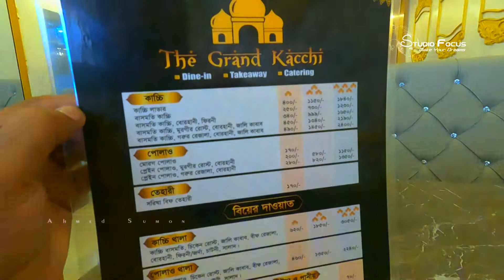দ্যা গ্রান্ড কাচ্ছি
Ahmed Sumon

* ANTI-PIRACY WARNING *
This content is Copyright To Ahmed Sumon. Legal action will be taken against those who violate the copyright of the following material presented!